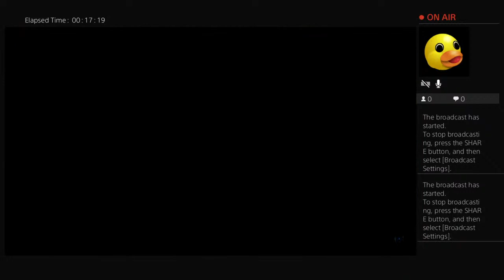I Suck 12/07/21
Ps4, I cuss a lot